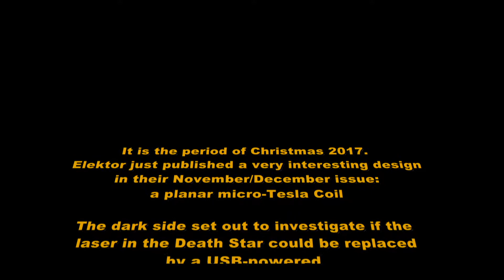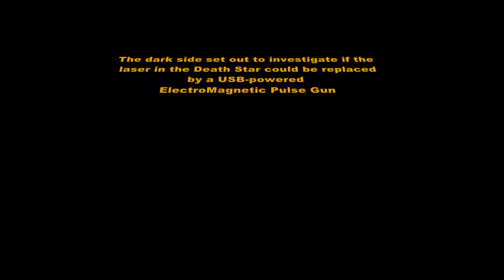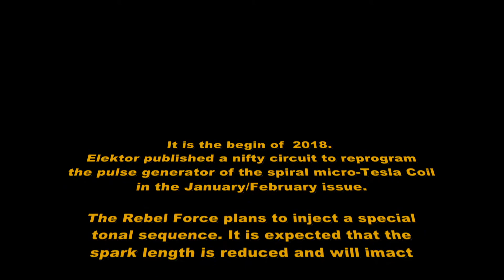HomeLAB Video: Elektor Spiral MicroTesla Coil to enhance a 3D Death Star print model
The flat design of the Elektor Spiral MicroTesla Coil is a beauty by itself. In this movie however the coil is used as a stand for a 3D print model of the Death Star. Originally this model has been designed for accommodating a small battery and LED. Feeding through the MicroTesla coil electrode makes it in much nicer model, because it will emit real sparks. Incidentally it it can be used as a real weapon, i.e. an electromagnetic pulse gun, because it actually managed to switch off my camera.

HomeLAB Videos is a Playlist containing videos made by our readers.